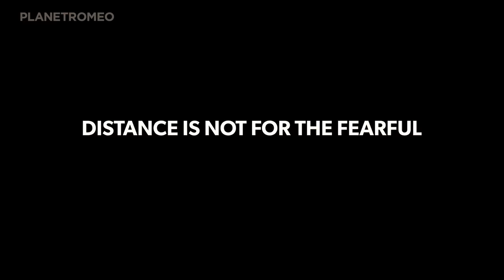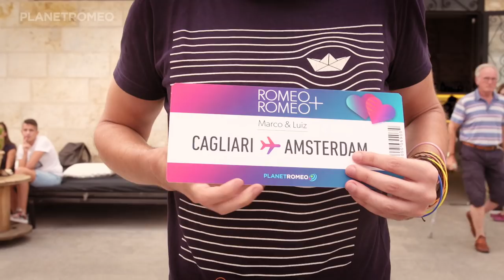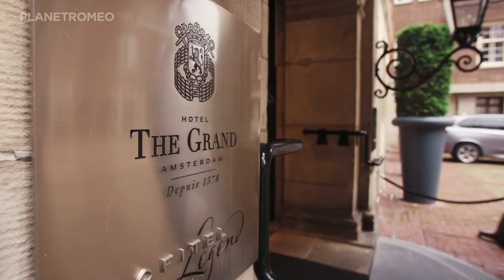LOVE BEYOND BORDERS: MARCO + LUIZ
Marco (Italy) worked as an intern in Brasilia when he met Luiz (Brazil) online. Despite the differences in time zones and culture, they stayed together and are still madly in love. Taking a chance can sometimes be the start of something new…and amazing! Watch as PLANETROMEO reunites them in Amsterdam.